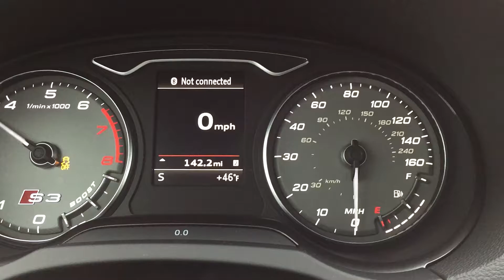2015 Audi S3 (DSG) Spinning all 4 tires with Launch Control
Spinning all four tires on a wet launch :D